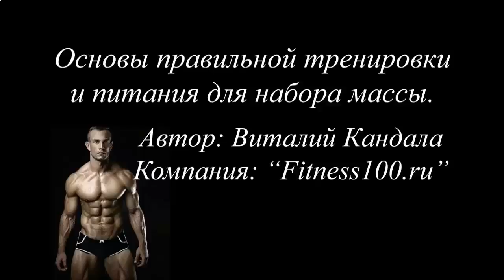Накачать мышцы и сбросить жир